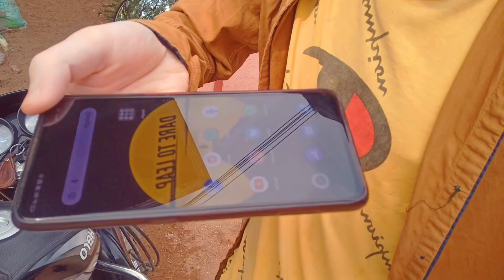New home 🏠| vlog with friends |daily vlog | pratiek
Hello everyone.
Hope everyone is fine and having a great time.
hope you all will like it. please keep supporting our channel by liking and sharing the videos.

best friends
summer vlog
Vlog with friends
trending video
pak village vlogs
Village vlog with friends
travel vlogger
summer travel vlog
dubai travel vlog
Travel vlog
cg vlogs
cg vlogger
cg vloggers 2021
Cg vlog